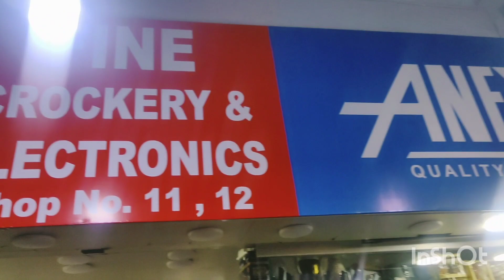Visit city shopping center behind Gul Plaza || Neela vlogs